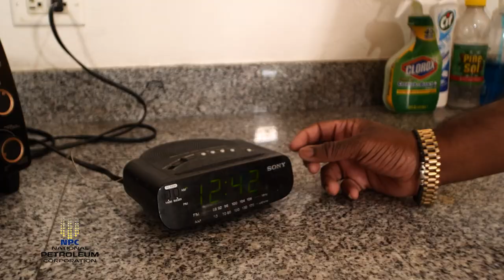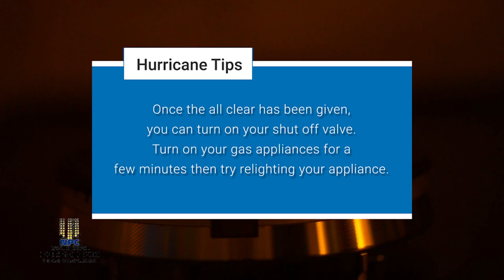NPC HURRICANE SKIT